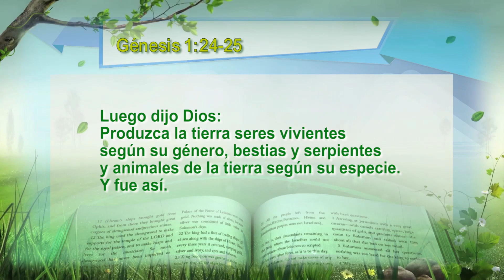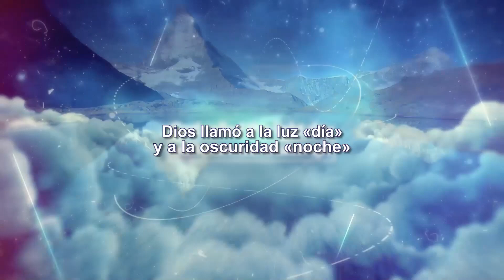Creación de la tierra 27 - Sexto día de la creación 2 | Rvdo. Dr. Jaerock Lee